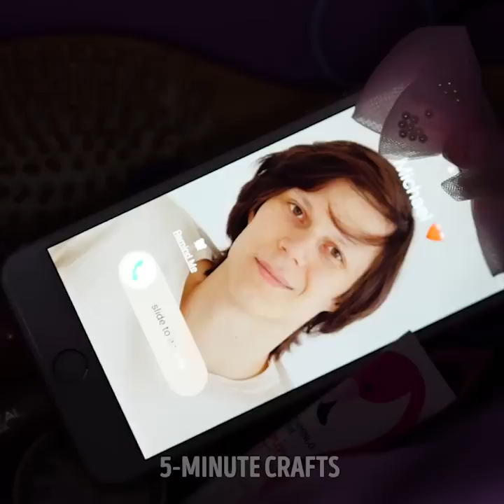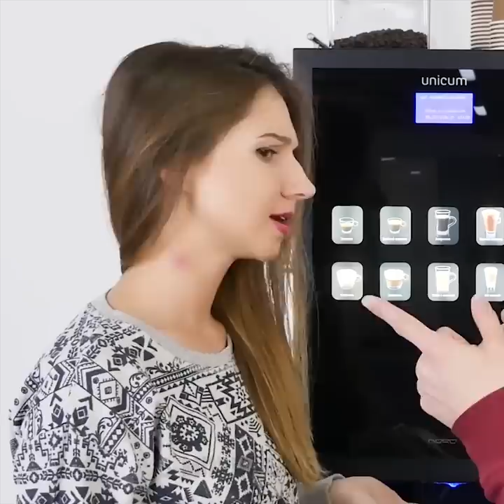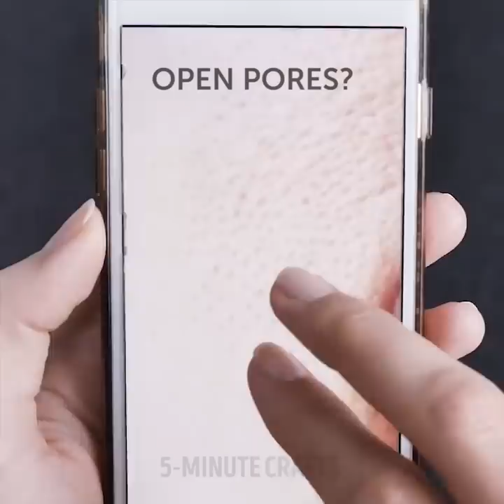27 GENIUS BEAUTY RECIPES TO LOOK STUNNING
VIRAL BEAUTY HACKS THAT WORK REAL MAGIC
Awesome hair removal tips using coffee, lemon and toothpaste! You'll learn how to make perfect manicure with lemon and warm water, how to remove acne and clogged pores on your face. The recipe is simple: use sugar, fresh lemon juice, aloe gel and rose water and your face will glow:)  How to grow your hair fast and easy? Use onion hair mask twice a week for 3 months and the result will shock you😲

TIMESTAMPS:
00:10 How to remove armpit hair with coffee, toothpaste and lemon
00:47 How to dry your hair with a plastic bag
01:13 How to clean cosmetic brushes with a kitchen device
01:36 How to clean hair straightener with coca cola 🥤
02:39 Effective lip scrub tutorial 👄
03:10 Homemade lip tint from food coloring
03:45 How to whiten your teeth with a strawberry 🍓
04:15 Activated carbon to whiten your teeth
05:23 Clean a frying pan with baking soda
05:38 Use lemon 🍋 if your hair lost its color
07:26 Onion hair mask to make hair growth go quicker
08:34 Homemade lipstick from gelatin
09:20 How to get rid of open pores with rose water🌹, lemon, aloe gel and sugar